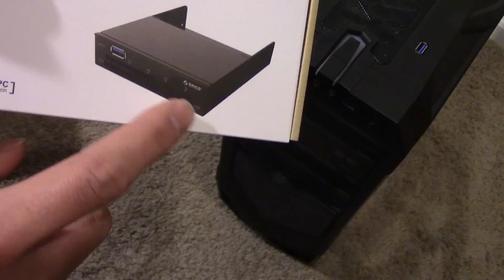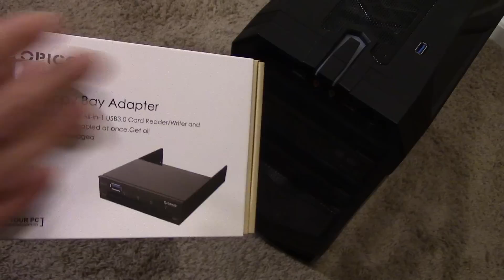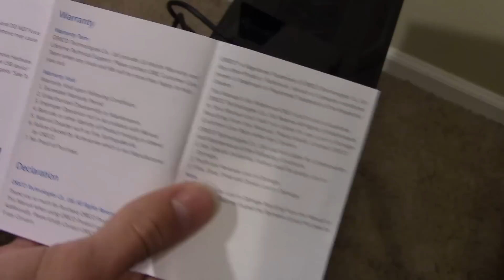ORICO Internal SD Card Reader Installation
Welcome to a brief installation video covering my new SD Card reader that I purchased on Cyber Monday. It took longer than I thought it would to arrive, but hey, better late than never : )